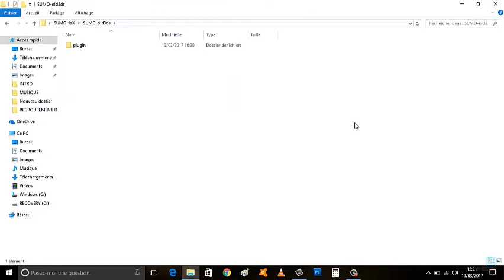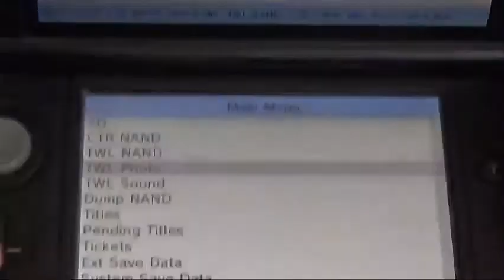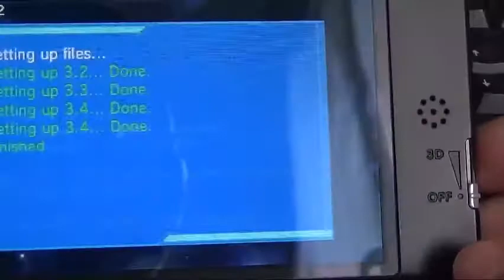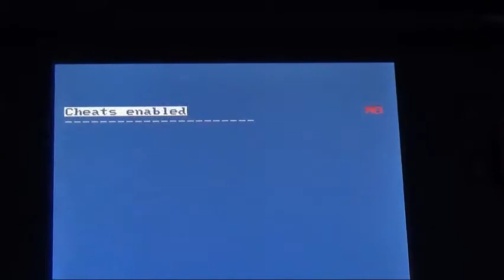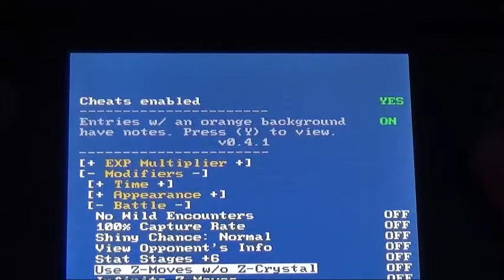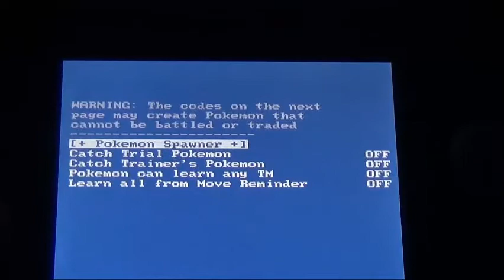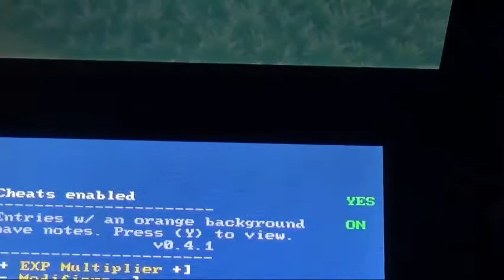TUTO : COMMENT AVOIR LE MOD MENU SUR POKÉMON SOLEIL ET LUNE.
MON CODE AMIE : 2466 – 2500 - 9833

7 € de réduction pour vous inscrire sur l’offre de votre choix à avec mon code « PokeModzgamo7 »
300 points offerts sur ZappyDay – le site qui vous fait gagner plein de cadeaux facilement en cliquant